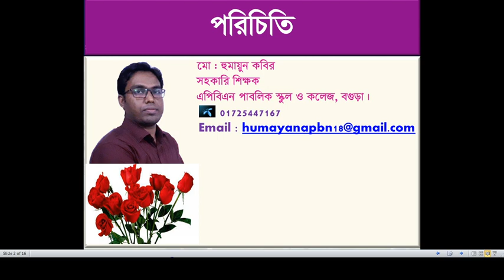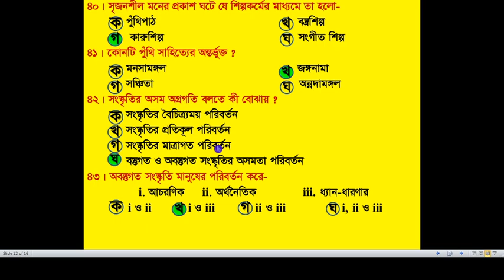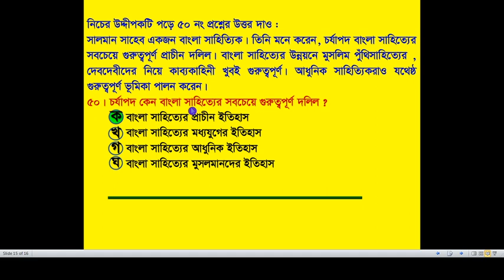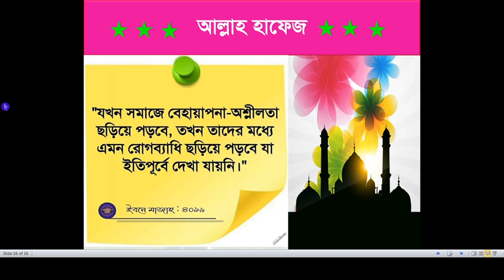অষ্টম শ্রেণি (বা.বি.প) : অধ্যায়-৩ (বহুনির্বাচনী ), Md. Humayan kabir sir.